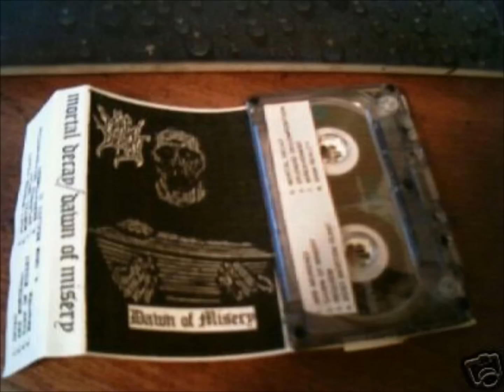Mortal Decay- Dawn Of Misery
Off their 1992 'Dawn Of Misery' Demo.  This is the remastered version off their 1999 'A Gathering Of Human Artifacts' Compilation.